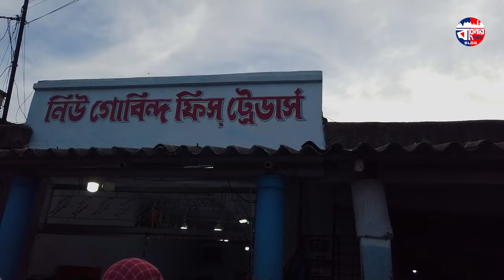ইলিশ মাছের ছড়াছড়ি এই বাজারে || Diamond Harbour auction fish market 2023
Diamond harbour fish market :     • Diamond harbour w...
This market is located at south 24 pargona. This market address - 55VR+6F3 Rabindra Nagar Diamond Harbour West Bengal 743331. This market is also known as Nagenar Bazaar. This market is located just 10 minutes away from Diamond Harbor Railway station. This market is open every day from 4 pm to 10 pm.
এই বাজারটি দক্ষিণ ২৪ পরগনায় অবস্থিত। এই বাজারের ঠিকানা - 55VR+6F3 রবীন্দ্র নগর ডায়মন্ড হারবার পশ্চিমবঙ্গ 743331। এই বাজারটি নগেন্দ্র বাজার নামেও পরিচিত। এই বাজারটি ডায়মন্ড হারবার রেলওয়ে স্টেশন থেকে মাত্র 10 মিনিট দূরে অবস্থিত। এই বাজারটি প্রতিদিন বিকাল 4 টা থেকে রাত 10 টা পর্যন্ত খোলা থাকে।

আপনার হোলসেল অথবা Manufacturing ব্যবসা থাকলে এবং BanglarSRSblog এ ভিডিও দিতে চাইলে আমাদের মেসেজ করুণ। কোম্পানি Details লিখে।
(T&C Apply)
🔴BANGLAR SRS BLOG (Verified)☑️
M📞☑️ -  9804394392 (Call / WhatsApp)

চ্যানেল ডিসক্লেমার -
এই চ্যানেলের ভিডিওটি অলাভজনক এবং অপ্রচারমূলক। এই চ্যানেলটি শুধুমাত্র তথ্যের জন্য এবং কোন ধরনের লাভ, ক্ষতি বা ক্ষতির জন্য দায়ী নয়। আপনি যদি ডিল বা ক্রয় করেন তবে আপনার নিজের ঝুঁকিতে হবে। কোনো ব্যবসা করার আগে অনুগ্রহ করে গবেষণা করুন। এই ভিডিওগুলি শুধুমাত্র বাজারের প্রাথমিক তথ্যের জন্য |